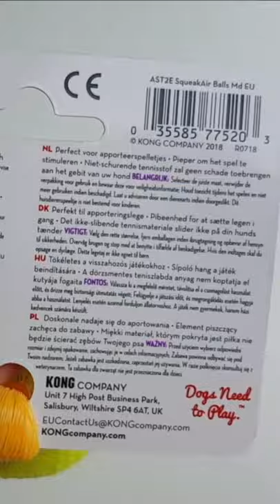Kong AirDog squeakair ball toy for dogs bought from zooplus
►► ► S U B S C R I B E ►► ► for more videos